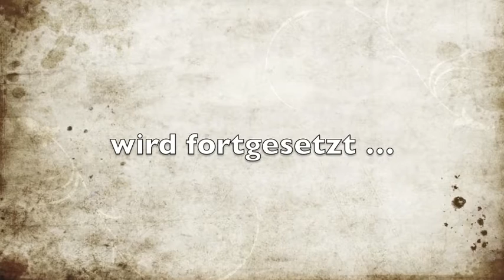Das Krimi-Camp 2016, Tag 5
Sie tun es schon wieder! Acht Autoren schreiben an acht Tagen einen Kriminalroman. "Acht Leichten zum Dessert" erscheint im Oktober 2016 bei KBV.